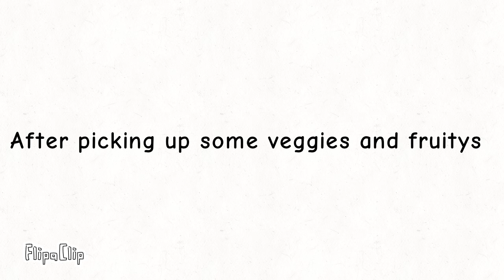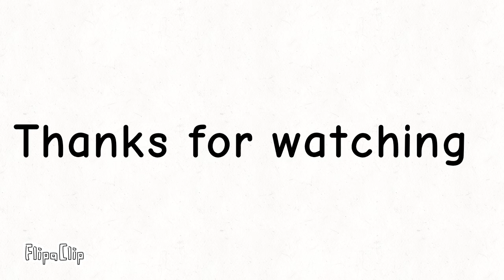SFV season 5 ep 3: Eating lunch and playing together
Animation by me and @jandee_arts
App That I use : Ibis paint and flipaclip ✨🎨

If you support her